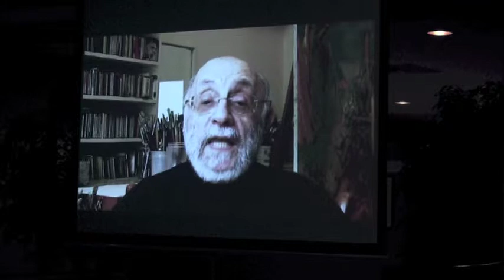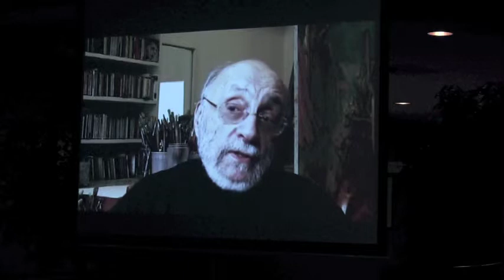Part 2: Opening Reception for Samuel Bak's Exhibit at Carrier Gallery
In March 2012, the Joseph D. Carrier Art Gallery launched the exhibit "Icons of Loss: The Art of Samuel Bak." The featured paintings depicted the artist's experiences and emotions during the holocaust. (The exhibit was on display at the gallery from March 1 to April 30, 2012.) This video shows the various speeches from the opening reception of the exhibit at Columbus Centre in Toronto.